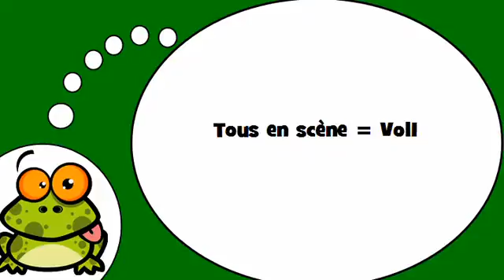Ismerje meg a francia # Tous en scène = Vol1